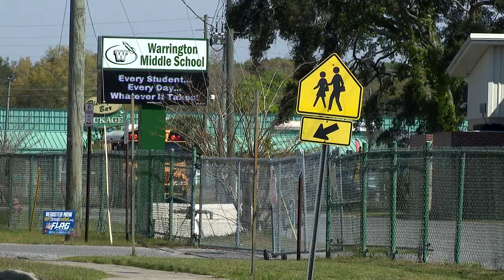Questions surround Warrington Middle's future as contract deadline looms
The deadline on a decision for Warrington Middle School's future is now less than six weeks away -- and the school district is voicing concern on the situation.